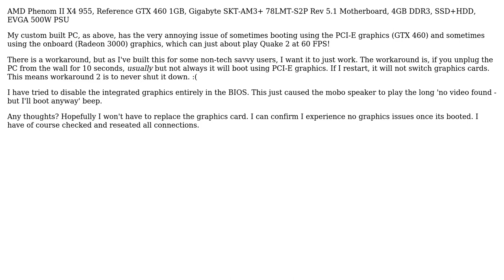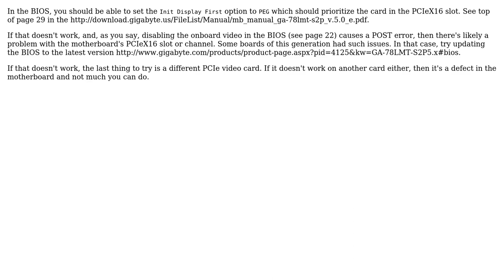Desktop PC \*sometimes\* boots with integrated graphics card, sometimes dedicated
With thanks & praise to God, and with thanks to the many people who have made this project possible! | Content (except music & images) licensed under cc by-sa 3.0 | Music | Images & others | With thanks to user Mekki MacAulay user Hennes user drspa44 and the Stack Exchange Network Trademarks are property of their respective owners. You are responsible for your own actions.